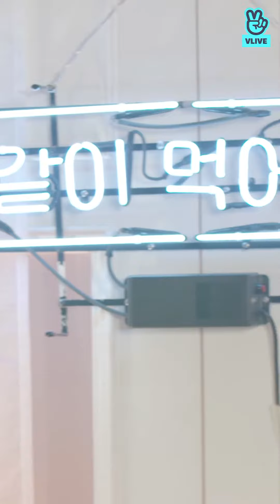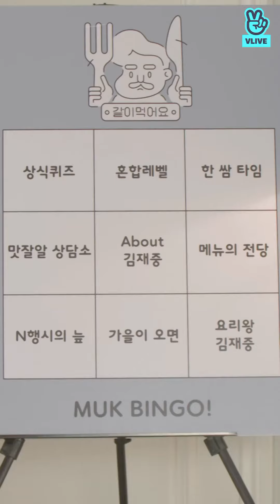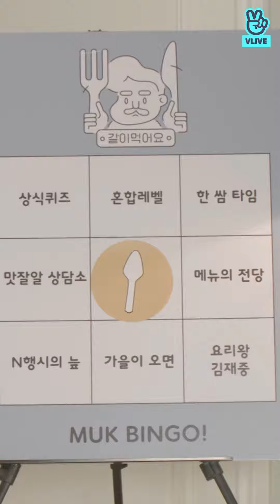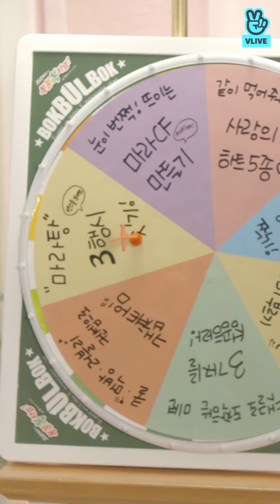[VLIVE] Kim Jaejoong - Eating Show 같이 먹어요 (CC subs)